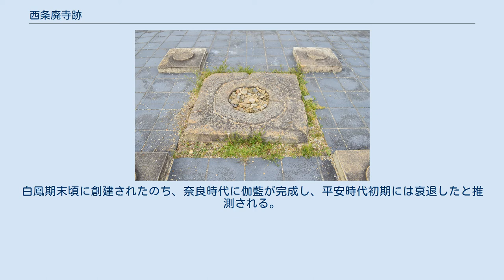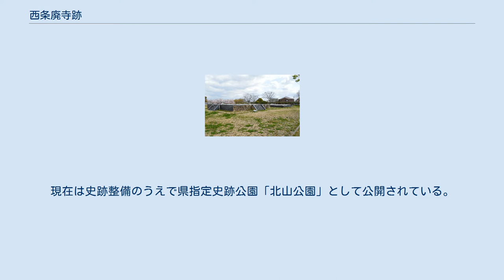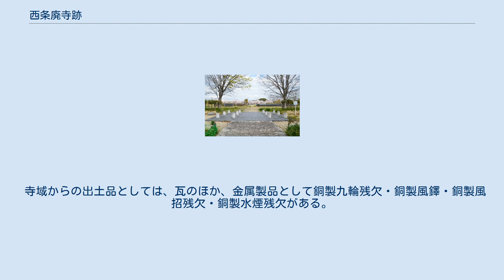西条廃寺跡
西条廃寺跡 中門から金堂・塔を望む 西条廃寺跡 西条廃寺跡の位置 西条廃寺跡（さいじょうはいじあと）は、兵庫県加古川市山手・西条山手にある古代寺院跡。
兵庫県市指定史跡に指定されている。
 兵庫県南部、加古川南岸の台地上、西条古墳群（国の史跡）の人塚古墳に隣接して位置する。
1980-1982年度（昭和55-57年度）に発掘調査が実施されている。
 主要伽藍は法隆寺式伽藍配置で、金堂を東、塔を西、中門を南、講堂を北に配する。
白鳳期末頃に創建されたのち、奈良時代に伽藍が完成し、平安時代初期には衰退したと推測される。
加古川市内では最古の寺院であるとともに、一帯では西条古墳群の営造が知られており、古墳時代から奈良時代の変遷を追うことが可能な地域である点で重要な遺跡になる。
 寺跡域は1969年（昭和44年）に兵庫県指定史跡に指定された。
現在は史跡整備のうえで県指定史跡公園「北山公園」として公開されている。
 塔基壇（左）・金堂基壇（右奥） （いずれも復元）塔基壇の一部では当時の瓦を使用して瓦積基壇が再現されている。
 伽藍は金堂を東、塔を西、中門を南、講堂を北に配する法隆寺式伽藍配置である。
 中門の左右には掘立柱列が延びることから、中門左右から回廊が出て、金堂・塔を取り囲んで講堂左右に取り付くと想定される。
 寺域からの出土品としては、瓦のほか、金属製品として銅製九輪残欠・銅製風鐸・銅製風招残欠・銅製水煙残欠がある。